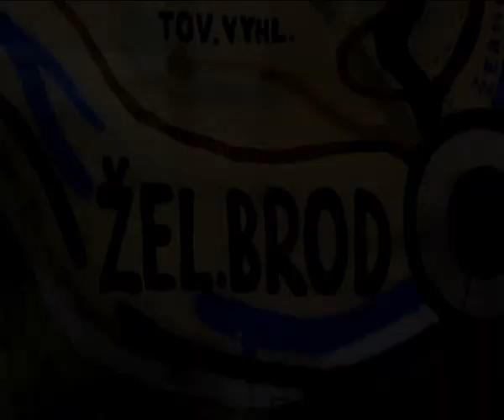Vrata - Přímá oklika & Spoločnosť (Martha Olšrová, Marek Hűhnel, Martin, Matej Oravec))